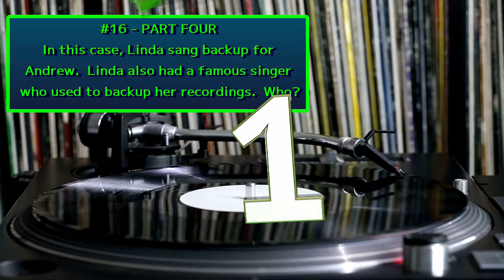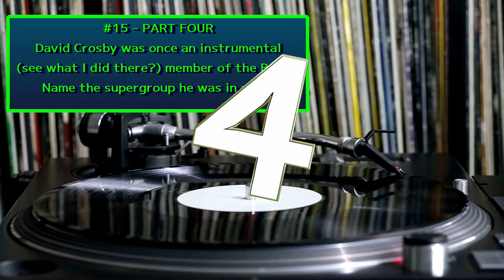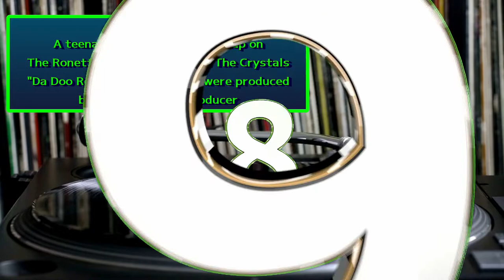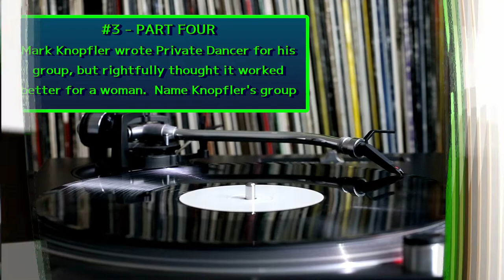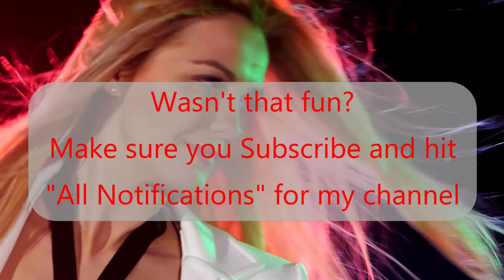Name the Guest on This Famous Song / Jukebox Friday Night Music Trivia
Today's episode is an interesting one.  I will ask you about a specific song, then I will ask you what guest artist played on that song, then I will ask you about a popular song from that guest artist, then I will ask you a general question that has something to do with either artist.  CRAZY!  Each "topic" has 4 questions before you can move on.  There are 21 "topics", so you will need to answer 84 questions.
Let me know how you do!  You can do it!

John_Legend,_Smokey_Robinson,_Berry_Gordy,_and_Bob_Santelli_meet_with_Michelle_Obama,_2011